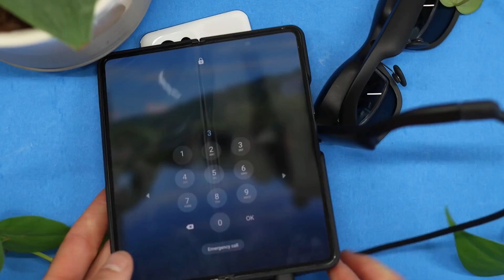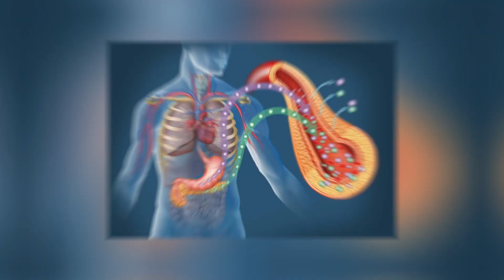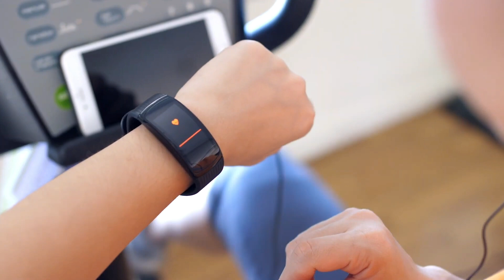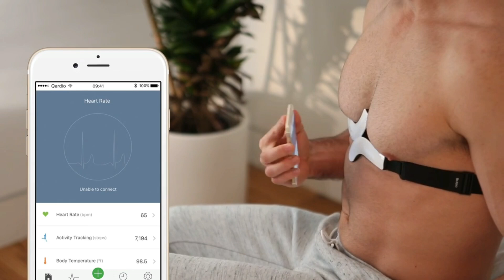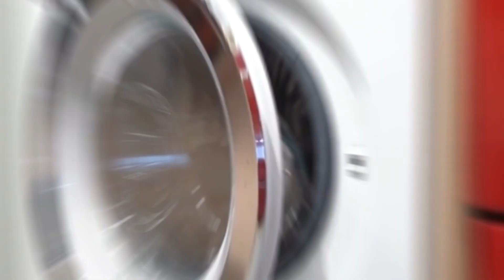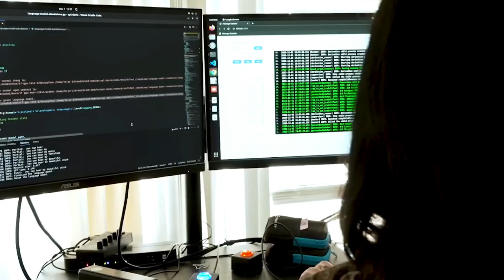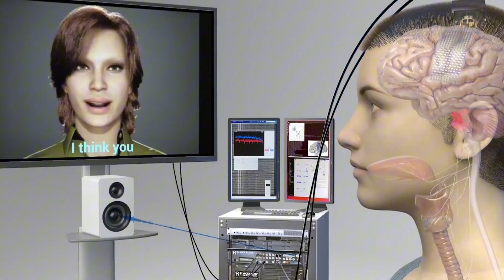Futuristic Gadgets Changing The Game in 2025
artificial intelligence, robotics, internet of things, cybersecurity, cryptocurrency, blockchain, space tourism, quantum computing, green technology

Description:

Welcome to our latest video, where we dive into the incredible world of futuristic gadgets transforming the landscape of technology in 2025! From mind-blowing advancements in augmented reality glasses that seamlessly blend digital information with our physical world, to revolutionary smart home devices that anticipate our needs before we even ask, these gadgets are redefining how we live, work, and play. We'll explore cutting-edge innovations like AI-driven personal assistants with near-human-like intuition, wearable tech that monitors and enhances our health in real-time, and autonomous vehicles that are reshaping our daily commutes. Join us as we uncover how these state-of-the-art inventions are not just enhancing our lives but completely changing the game.

In today's video we look at Futuristic Gadgets Changing The Game in 2025.

Inspired by Future Unity, Tech Crunch, The Verge and Top Discovery.